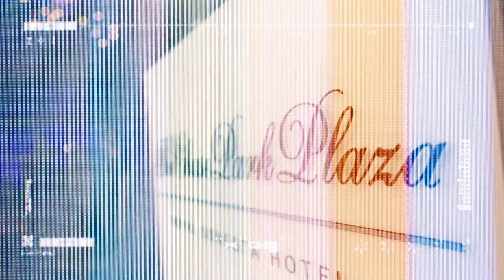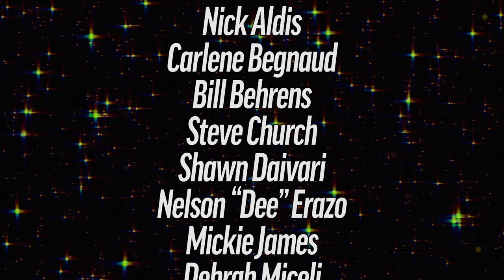Nick Aldis & Tim Storm vs Thom Latimer & Chris Adonis - Full Episode | NWA Powerrr S6E5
On October 8th, 2019, the professional wrestling phenomenon known as NWA Powerrr debuted on YouTube. To commemorate two years of Powerrr, we're releasing this blockbuster episode for all to see for FREE on YouTube. The best is yet to come.

This week on NWA Powerrr, the NWA World Tag Team Champions La Rebelión are in action in an NWA Lucha Scramble Match, Kylie Rae takes on Lady Frost, and in our supersized main event, Nick Aldis teams up with Tim Storm to take on the team of Thom Latimer and Chris Adonis! Plus, we'll hear from NWA Worlds Heavyweight Champion Trevor Murdoch and Pope!